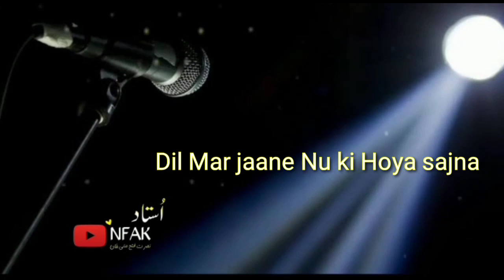Nusrat Fateh Ali Khan | Qawali | Dil Mar jaane Nu Ki Hoya Sajna